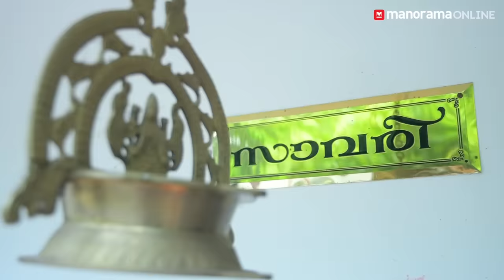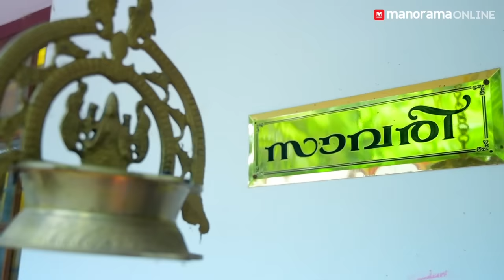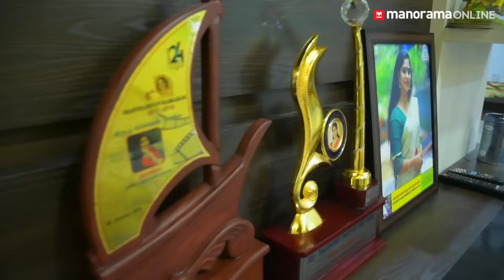കുടുംബത്തെ പരിചയപ്പെടുത്തി സ്വാസിക | SeeReal Star ft. Swasika | Manorama Online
Popular actress Swasika introduces her family and recalls her struggling days. She says she was rejected multiple times as she lacked 'features of heroine' and due to over maturity on her face.